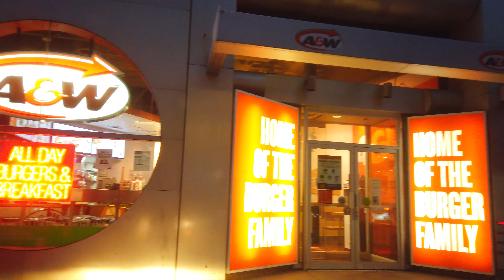Saturday night drive in downtown Toronto on June 19 2021 (4k video)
What's going on peeps?!?! I hope you're having a great weekend! This is a Toronto 4k video of a drive I took last night on June 19 2021.

I started the drive off in the area of Broadview Ave and Queen Street and drove westbound, heading into the downtown Toronto area. I checked out areas of King Street, Yonge Street, Richmond Street and Dundas Street, among others.

it was nice to see people outside enjoying the great weather!